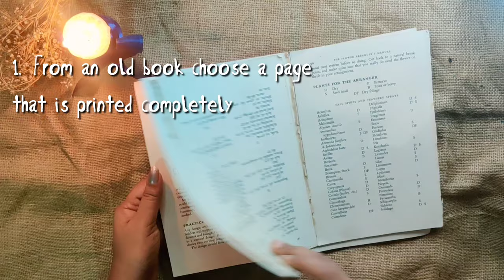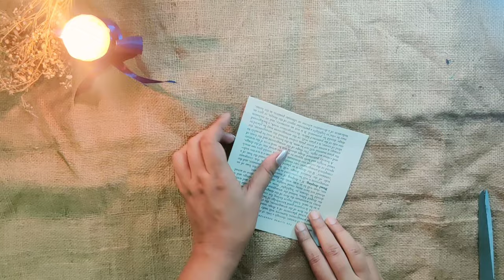Envelope - DIY | Vintage style | Joartness